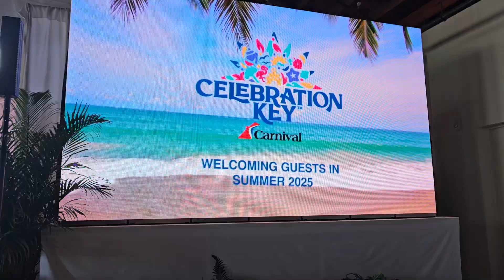Sneak Peek Celebration Key Event 3